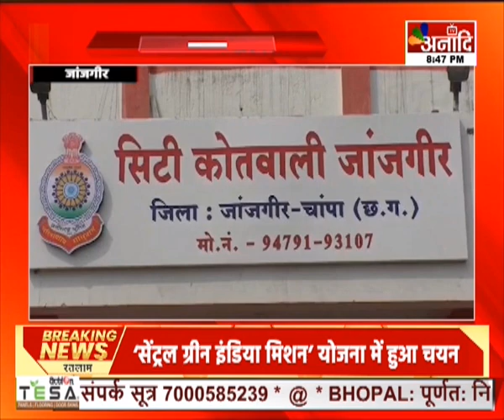Janjgir :आत्महत्या दुष्प्रेरित करने वाला आरोपी गिरफ्तार,पहिली दू झन के हो चुके हे गिरफ्तारीAnaadi Tv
जांजगीर की सिटी कोतवाली पुलिस को डेढ़ करोड़ रुपये लेकर धोखाधड़ी करने और आत्महत्या के लिऐ दुष्प्रेरित करने वाले फरार आरोपित को पकड़ने में  सफलता मिली है। पूर्व में दो आरोपितों को गिरफ्तार कर न्यायिक रिमांड पर जेल भेजा जा चुका है। फरार अन्य आरोपी की पुलिस तलाश कर रही है।  आरोपियों ने पेंड्री गांव के युवक अमन कौशिक से 1 करोड़ 60 लाख रुपये उधार लेकर रकम वापस नहीं किया था और आत्महत्या के लिए दुष्प्रेरित किया था।

HATHWAY- 231
SITI- 356
SKY- 441
ACN- 231
AIRTEL - 379
JIO TV, MX PLAYER, VI